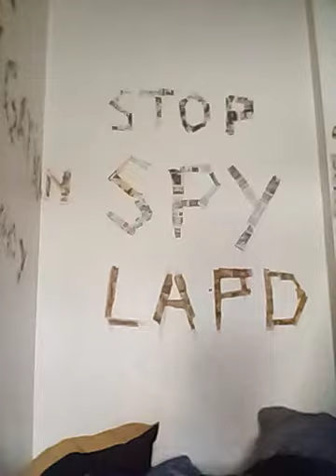Come and get me.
Government service